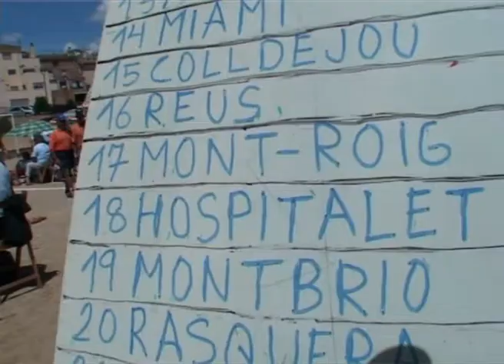Tirada intercomarcal Bitlles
Vandellòs va ser escenari aquest diumenge de la tirada intercomarcal de bitlles. En primera posició va quedar Corbera dEbre amb 19 bitlles, en segona Rasquera amb 18 i en tercera lequip local de lHospitalet de lInfant també en 18. Els altres dos equips locals, Vandellòs i Masboquera amb 15 bitlles cadascun no van poder entrar dins dels 5 primers classificats. Pel que fa a les bitlles individuals destacar que el jugador local Fernando Jaramago va quedar en tercera posició.